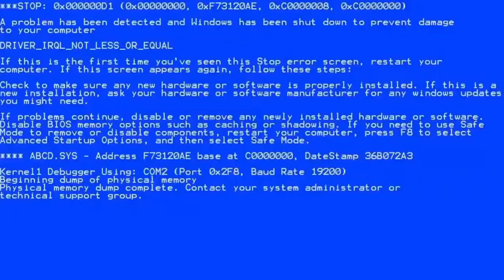¡¿QUÉ ES ESO?! 😨🔪 MarcosGamer64 Murder Mistery #4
Hoy nos enfrentamos a varias partidas con unas pocas de locuras en medio 😂
solo.to/marcosgamer64
🎤 ESCUCHA MI PÓDCAST EN EL SIGUIENTE ENLACE:
⏰ TIEMPOS ⏰
00:00 Presentación
00:34 Partida 1 (Inocente)
02:51 Partida 2 (Inocente)
04:04 Partida 3 (Detective)
04:49 Partida 4 (Inocente)
06:37 Partida 5 (Inocente)
07:08 Partida 5 (Muerto)
08:33 Partida 6 (Inocente)
10:21 Despedida
🎶 MÚSICA 🎶
● Outro: PRONTO
👾 PROGRAMAS QUE USO 👾
● Grabación y directos: OBS Studio
● Edición: Shotcut
● Miniaturas: Photoshop